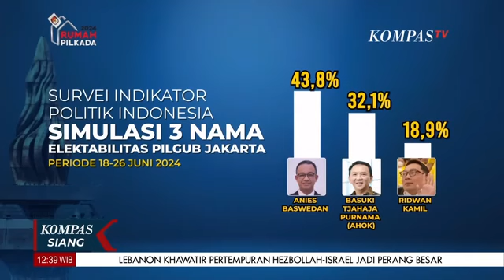PDIP Dalam Dilema, Pilih Usung Ahok atau Anies di Jakarta?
KOMPAS.TV - Dilema PDIP di Pilgub Jakarta, Pilih Usung Ahok atau Anies Baswedan?